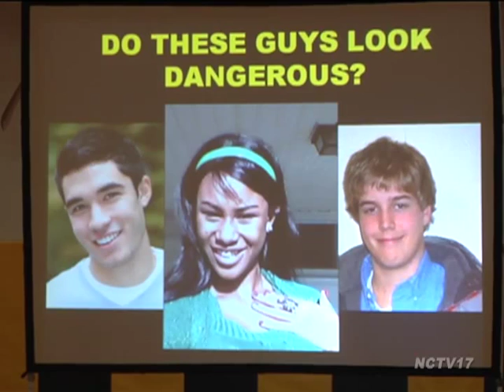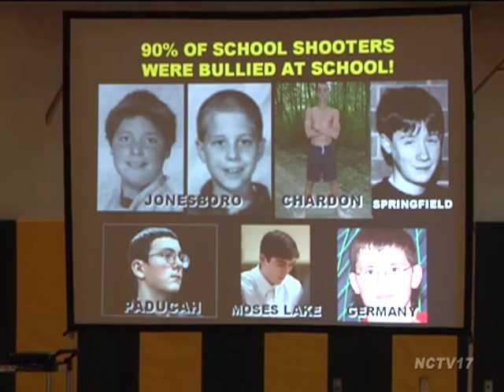Crime Expert Phil Chalmers Visits Metea Valley High School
Students at Metea Valley High School had the opportunity hear how the choices they make in school can affect their outcome in life from America's leading authority on juvenile homicide.

For the past 20 years Phil Chalmers has been studying juvenile homicide and mass murder, interviewing more than 200 teen killers and school shooters.  He's taking his research and discussing it with teens and parents around the country.

He hopes with his graphic and energetic speech he will wake students up about some choices they are making about topics like sex, drugs, drinking, suicide and bullying.

"I appreciate that someone's saying something about bullying and honestly I see it all the time.  You try to put a stop to it, but you can't reach everyone," said MVHS senior Levi Scott.

"Most of the times when schools get speakers to talk it's kind of held back a little but I thought he gave it to us raw and straight forward.  I think he really touched some people in the audience," said MVHS senior Marquell Oliver.

"This generation is so desensitized that if you don't get really real with them they don't get it.  This is the violent video game, slasher film generation.  We are here to stop bullying because if we stop bullying we stop school shooting," said Chalmers.

Chalmers says many school shootings happen because a student was being bullied.  They then not only kill their bully, but anyone else in the way.

He also discussed with parents about causes, warning signs, and triggers for teen school shooters and killers like threats, talking about murders, violence, bed-wetting and animal cruelty.

For more information on Chalmers and his research visit philchalmers.com.